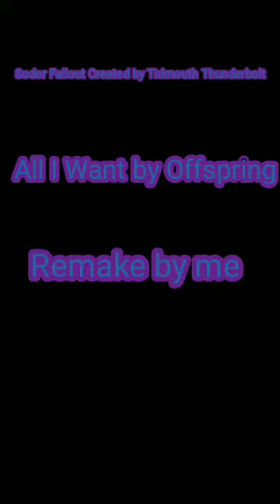Sodor Fallout All I Want MV - 50 years of Sodor Fallout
Sodor Fallout by Tidmouth Thunderbolt